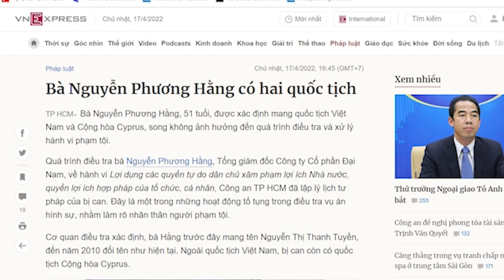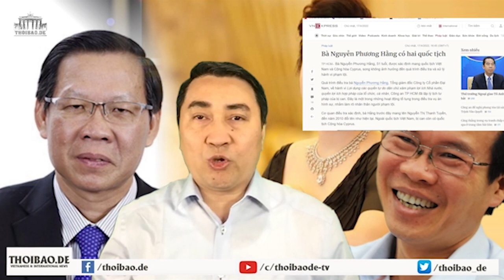Đã cố chạy Chu Ngọc Anh mong thoát thân, nhưng tại sao Nguyễn Phú Trọng truy đến cùng?